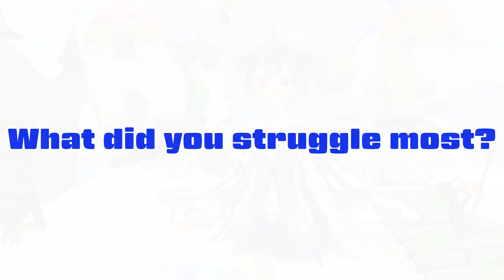#124 Virtual Market 4 / Booth Report vol.11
Gonkichi from Gon's Avatar Cafe introduces the booth in Nursery Rhyme Spade on Virtual Market 4.